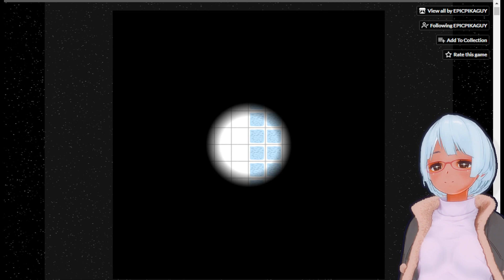N Step Steve #17 猫はついに新エリアに到着した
N Step Steve by EPICPIKAGUY
A crew of kittens needs rescuing again. More puzzles stand in your way. This time, you only have N steps to solve them. Play part 2 here.
(Read the FAQ if you have questions)

Controls:
Arrows/WASD: move
Z: undo
Enter: map